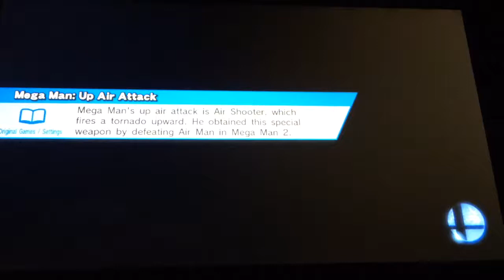Charizard vs Shulk vs Pit vs Rosalina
Another match where I bet you won't be able to guess! Or maybe...